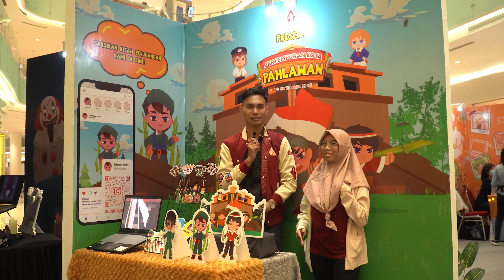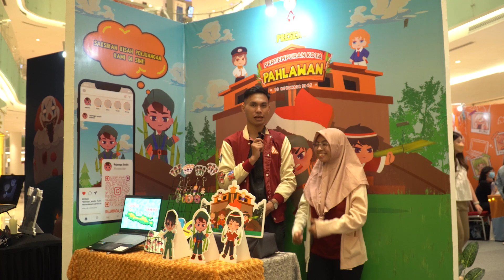VCD TA 2023 Interview - Rajanaga - Adea